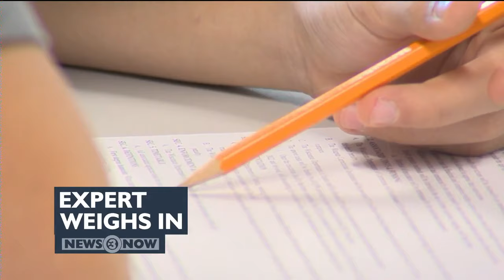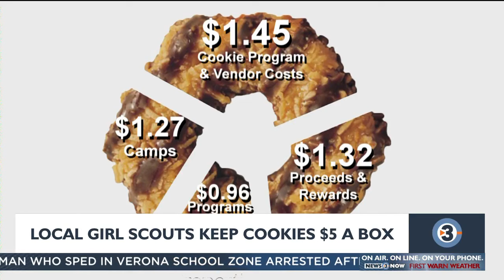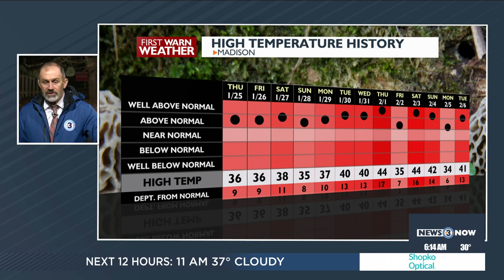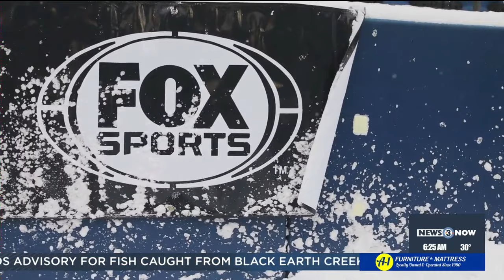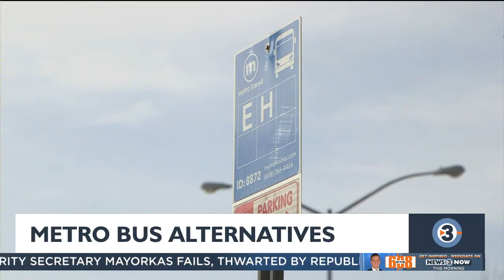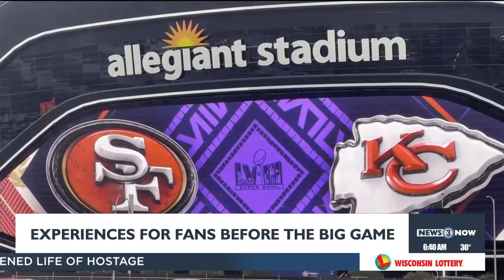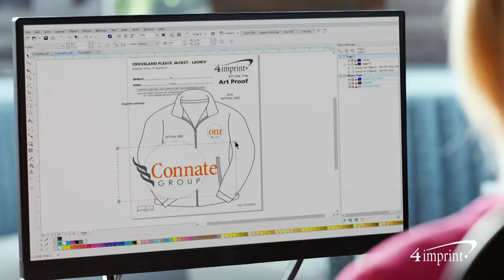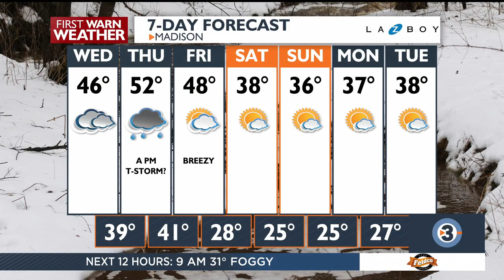News 3 Now This Morning: February 7, 2024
Get your morning news and weather update from the team at WISC-TV News 3 Now and Channel3000.com in Madison, WI.